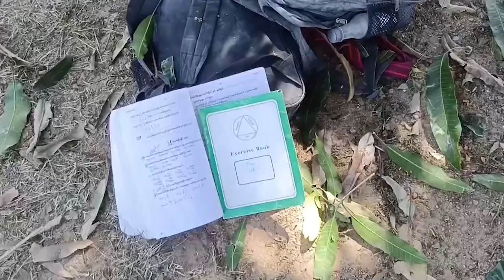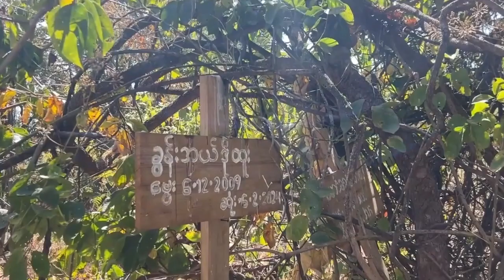ကျောက်တစ်လုံးကြီးမြို့နယ်ခွဲမှာ PNA က PNLA ရဲ့ နာမည်ကို အလွှဲသုံးစားလုပ်ကာ လူသစ်စုဆောင်း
- ကချင်ပြည် ဖားကန့်မြို့နယ်မှာရှိတဲ့ မအူပင်ရွာကို စစ်ကောင်စီတပ်က ဝင်ရောက်မီးရှို့တာကြောင့် တစ်ရွာလုံးနီးပါး မီးလောင်ပြာကျသွားခဲ့ပါတယ်။

- ရှမ်းပြည်နယ်တောင်ပိုင်း တောင်ကြီးခရိုင် ကျောက်တစ်လုံးကြီး မြို့နယ်ခွဲမှာ ပအိုဝ်းပြည်သူ့စစ်(PNA)က ပအိုဝ်းအမျိုးသား လွတ်မြောက်ရေးတပ်မတော်(PNLA)ရဲ့ နာမည်ကို အလွှဲသုံးစားလုပ်ပြီး လူသစ်စုဆောင်းနေတယ်လို့ ဒေသခံတွေက ပြောပါတယ်။

- လေကြောင်းတိုက်ခိုက်မှုကြောင့် သေဆုံးသွားတဲ့ ကလေးငယ်တွေနဲ့ အရပ်သားတွေအတွက် စစ်ကောင်စီမှာ တာဝန်ရှိပြီး တရားမျှတမှုရရှိအောင် လုပ်ဆောင်သွားမယ်လို့ ကရင်နီပြည် ကြားကာလ အုပ်ချုပ်ရေးကောင်စီ IEC တာဝန်ရှိသူတွေက ပြောဆိုလိုက်ပါတယ်။